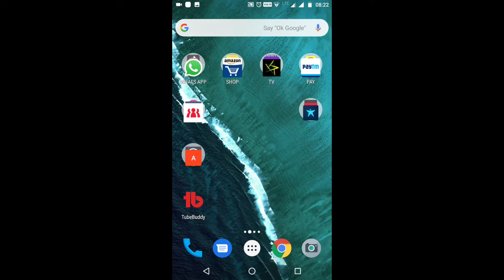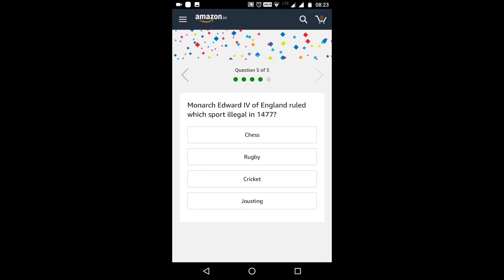which planet in our solar system is named after the roman god of war?